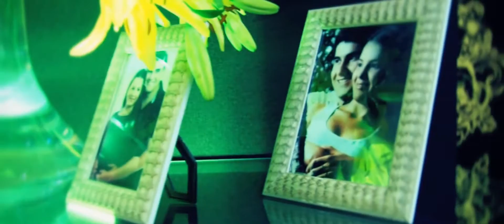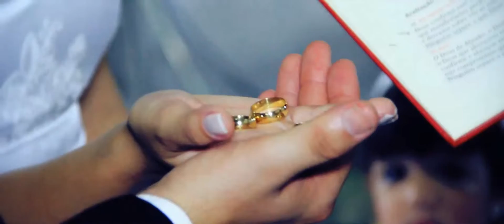Cinthya / Pedro - Cine Wedding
Realizado em Minaçu-Goiás
28 de dezembro 2013

Fotos: Daniel Nascimento
Engenharia:
Canon 60d
Lentes: 24/70, 50mm 1.8
Filtros: Looks, Eureka - Film Look Suite.